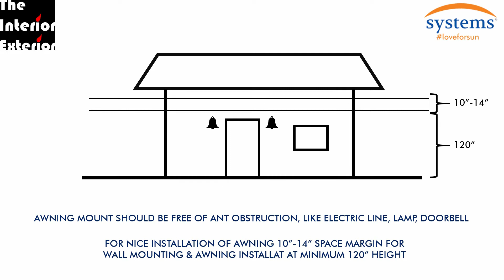RETRACT AWNING - FOLDING SHADE - MEASUREMENT - GUIDE - AWNING INDIA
THE INTERIOR-EXTERIOR, AHMEDABAD BASED COMPANY PROVIDE WINDOW SHADE COVERING PRODUCT ALL OVER INDIA, WITH EXCELLENT JOB WORK